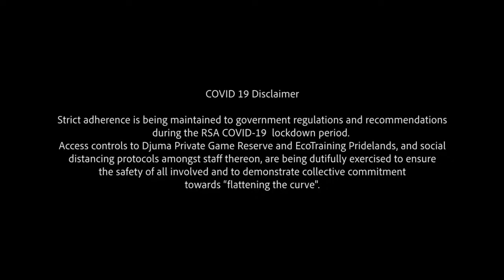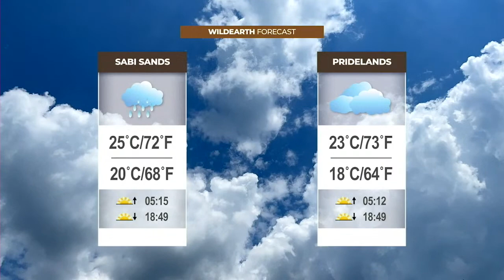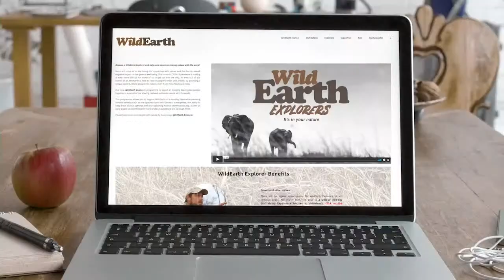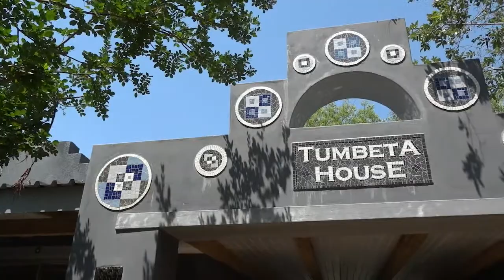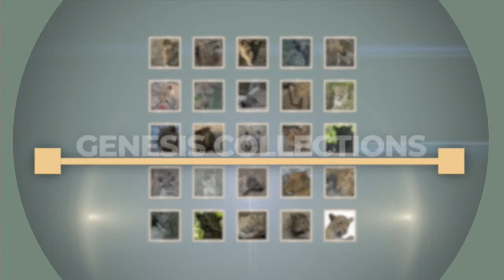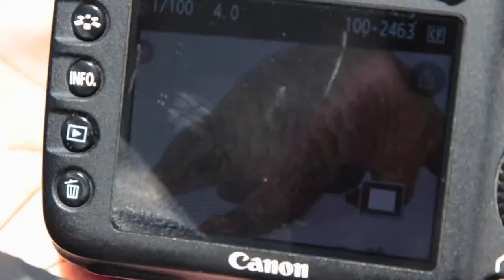WildEarth - Sunrise Safari - 08 January 2022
From the Sunrise Safari on Friday, December 17th, the chat on the YouTube live streams will be deactivated and only the first hour of each safari will be broadcast on YouTube.

The full safaris and the LIVE channel can be viewed on wildearth.tv, where you can also chat and ask questions

Recorded safaris will also be available in the WildEarth apps and on our website.

December 2021 Times